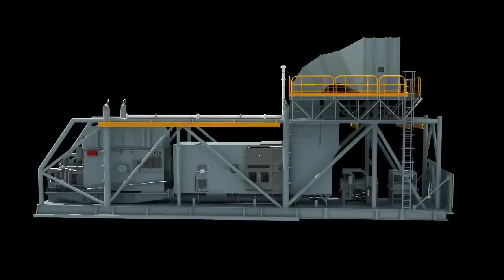GE 가스터빈 엔진의 베스트셀러, LM2500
GE는 오랫동안 항공기의 제트 엔진을 만드는 기업으로 잘 알려져 있었다. 항공기의 역사와 GE의 역사가 함께한다고 해도 과언이 아닐 정도다. 긴 시간 동안 수없이 많은 항공기에서 검증된 GE의 엔진은 내구성과 안전성을 인정받아왔으며 신뢰성이 높다. 그런데 이런 고성능 항공기 엔진이 몇 곳의 수정을 거쳐 선박의 엔진으로 거듭난다는 사실은 상대적으로 덜 알려진 듯하다.

항공기 엔진의 경우 연소된 고온 고압의 가스가 터빈을 회전시키면서 추력을 만들어낸다. 그런데 여기에서 회전력을 이용해 프로펠러 즉 스크류를 구동한다면 어떻게 될까? 바로 선박이 물살을 가르고 움직이게 되는 것이다.